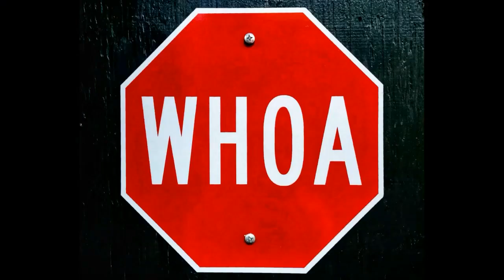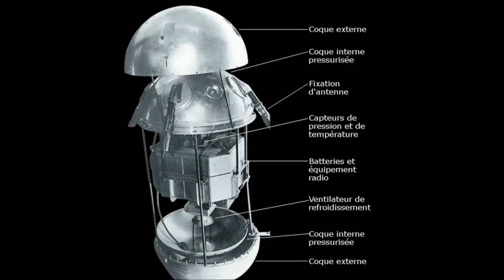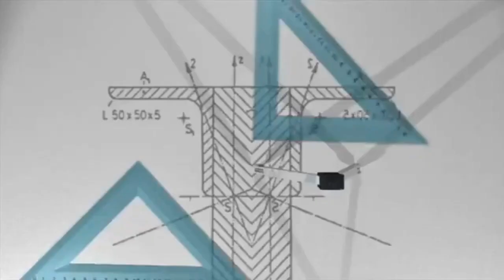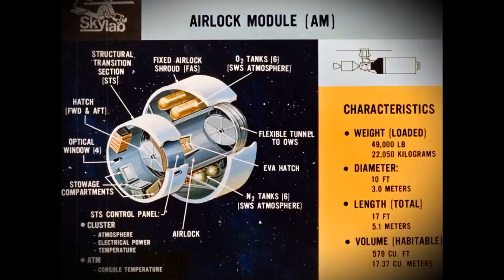The Beginning of Everything | First Time For Everything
What is the first thing in world?
Who is the father of GK?
Who Is Who India GK?
Who is the first in India GK?
What was the first galaxy?
Which is the oldest galaxy in the universe?
Who saw the first galaxy?
What is name of all galaxy?
What is a spiral galaxy?
What is special about spiral galaxies?
What is an example of a spiral galaxy?
What are spiral galaxies called?
nasa james webb space telescope